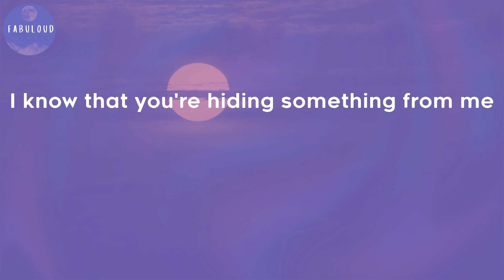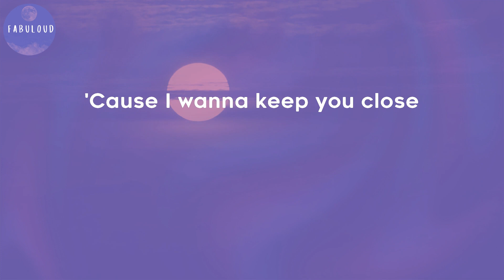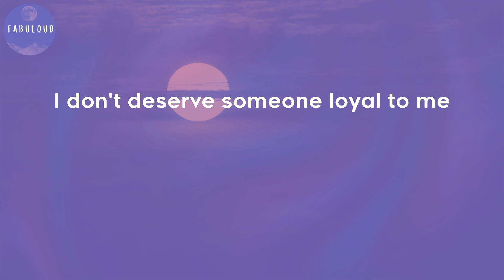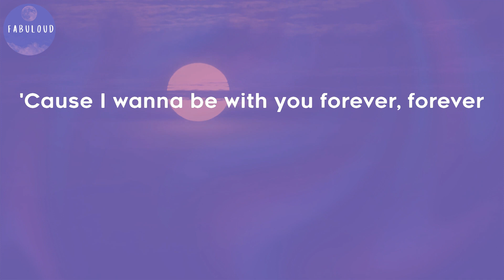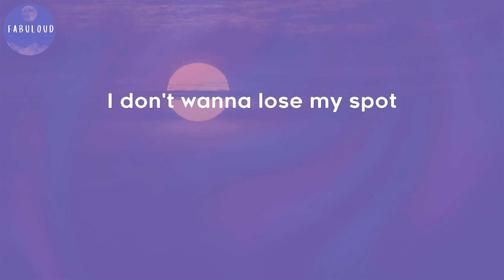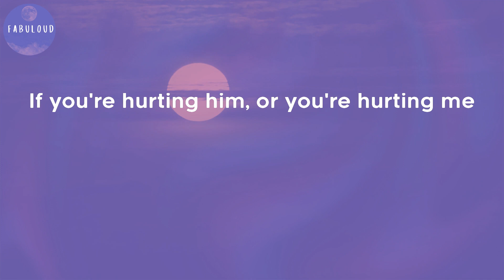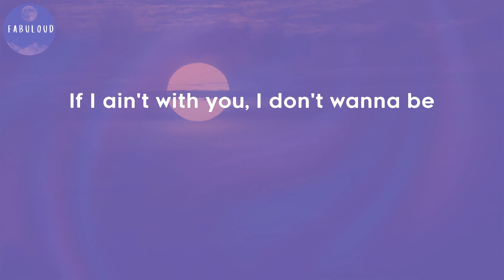The Weeknd - Is There Someone Else? (Lyrics)